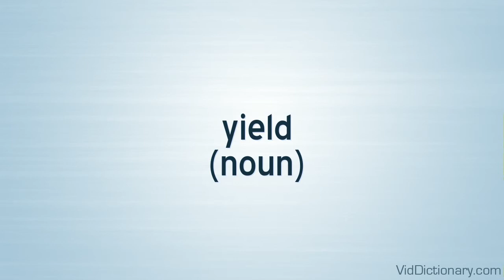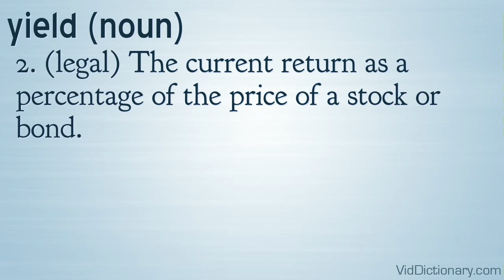yield - definition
yield (verb)
1. To give way; to allow another to pass first.
2. To give as required; to surrender, relinquish or capitulate.
3. To give way; to succumb to a force.
4. To produce as return, as from an investment.
5. (mathematics) To produce as a result.
yield (noun)
1. A product; the quantity of something produced.
2. (legal) The current return as a percentage of the price of a stock or bond.